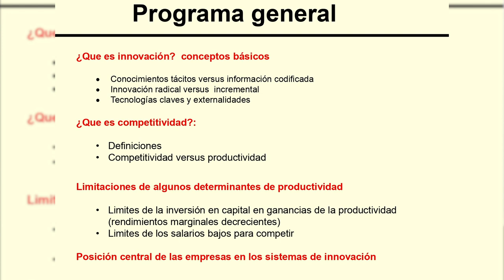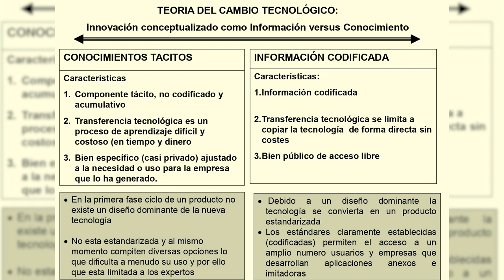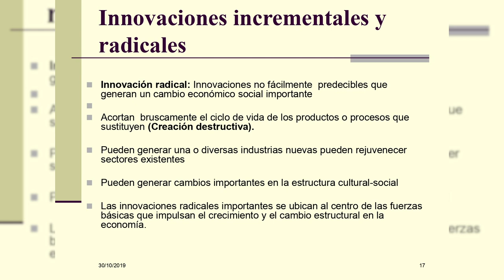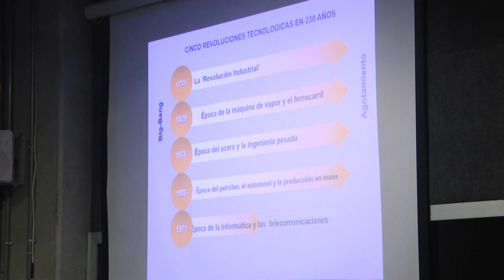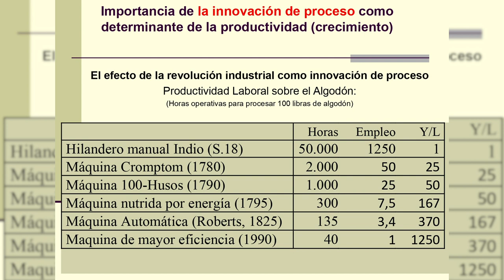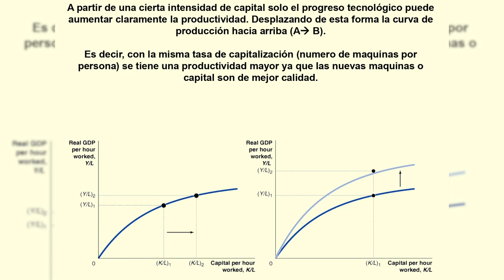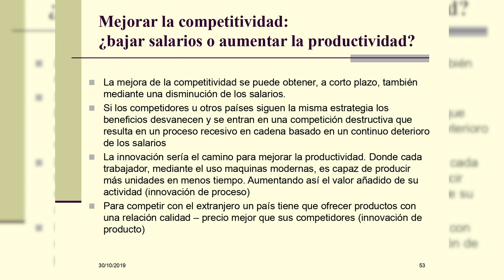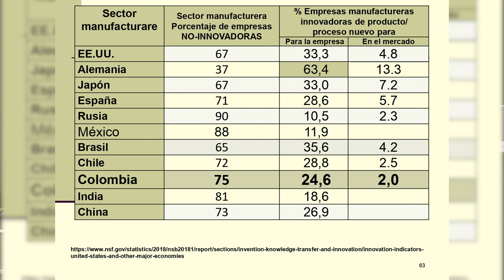Innovación y competitividad: reflexiones generales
Innovación y competitividad: reflexiones generales, a cargo del conferencista Joost Heijs. Escuela de Administración Universidad EAFIT. Octubre 30 de 2019.
Centro de Servicios Compartidos.